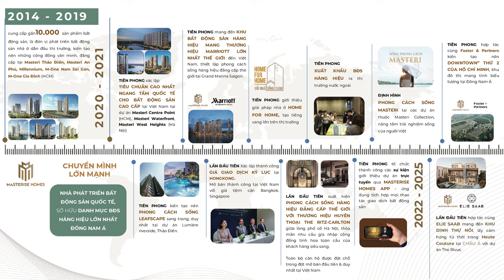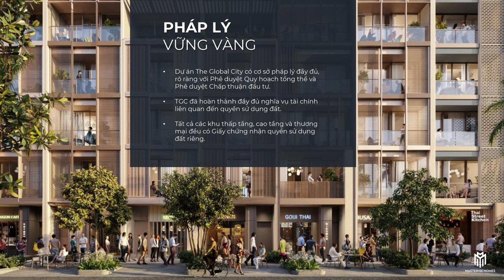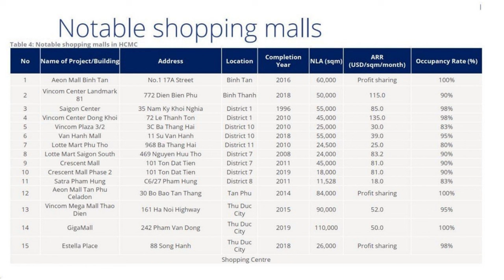Phân tích chi tiết Tiềm năng Dự án The Global City Quận 2 | Lê Thành Tấn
Dự án The Global City Quận 2 đang triển khai phân khu Thấp tầng gồm 915 căn Shophouse SOHO, và đang nhận booking phân khu cao tầng hơn 300 căn hộ cao cấp vị trí kế bên Trung tâm thương mại 123,000m2. Dự kiến căn hộ mở bán vào tháng 11 năm 2024. Sau đây là một số thông tin tổng quan dự án The Global City:

Cao tầng tại Downtown The Global CitY là căn hộ duy nhất ở Việt Nam được thiết kế bởi Foster + Partners và WATG. Đây là 2 đơn vị thiết kế kiến trúc và cảnh quan hàng đầu thế giới.

💦 Được bao bọc bởi khu kênh đào nhạc nước lớn nhất Đông Nam Á với tổng chiều dài 2km, nơi thường xuyên diễn ra các lễ hội lớn trong nước và quốc tế.

🏙️ Được quy hoạch với 27 tòa tháp căn hộ hạng sang cao từ 25 – 35 tầng. Số lượng sản phẩm hơn 8.000 căn hộ, đa dạng các loại:

🔹Căn hộ 1 phòng ngủ: diện tích 50 - 56m2, giá ~8,5 tỷ
🔹Căn hộ 2 phòng ngủ: diện tích 70 - 75m2, giá ~13 tỷ
🔹Căn hộ 3 phòng ngủ: diện tích 90 - 125m2, giá ~21 tỷ
🔹Căn hộ 4 phòng ngủ: diện tích 130m2, giá ~ 35 tỷ

Chủ đầu tư: Masterise Homes
Quy mô: 117,4ha
Số lượng SP: 1,800 căn thấp tầng và 27 toà căn hộ 8,500 căn
Loại sản phẩm: Nhà phố, biệt thự, shophouse, dinh thự, căn hộ, officetel, khách sạn, toà nhà văn phòng,
Phân khu SOHO: 915 căn bàn giao tháng 12/2023
Phân khu 2: 487 căn Biệt thự vườn
Phân khu 3: 426 căn Biệt thự vườn
Phân khu 4: 22 căn dinh thự
Phân khu 5: 27 toà căn hộ 8,500 căn

Thiết kế kiến trúc và quy hoạch: Foster & Partners (Anh Quốc)
Thiết kế cảnh quan: WATG
Tổng thầu xây dựng: Tung Feng construction Engineering Co.Ltd
Công ty tư vấn Quản lý xây dựng: Artelia

Vì sự hài lòng của bạn,
Lê Thành Tấn
Bạn xem thêm các danh sách video cần thiết cho bạn và comment những câu hỏi hoặc đóng góp của bạn xuống dưới video để Tấn và các cộng sự sẽ giúp các anh chị trả lời